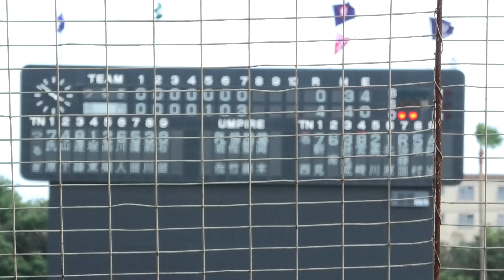名西高校 妹尾琉太郎 タイムリーヒット ＠鳴門オロナミンC球場 20230708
2023年7月8日（土）　第105回高校野球選手権徳島大会１回戦